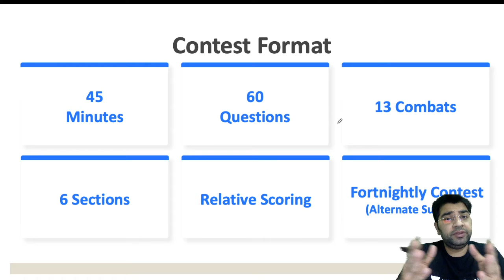Unacademy Combat on 17th Jan at 11:00 AM | Crack UPSC CSE/IAS 2021 | Kapil Sikka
Kapil Sikka and more top educators are teaching live on Unacademy.

Unacademy Subscription Benefits:

1. Learn from your favourite educator
2. Dedicated DOUBT sessions
3. One Subscription, Unlimited Access
4. Real-time interaction with Teachers
5. You can ask doubts in the live class
6. Limited students
7. Download the videos & watch offline